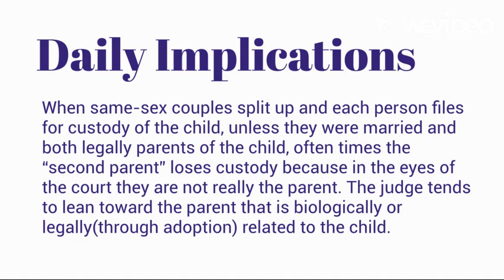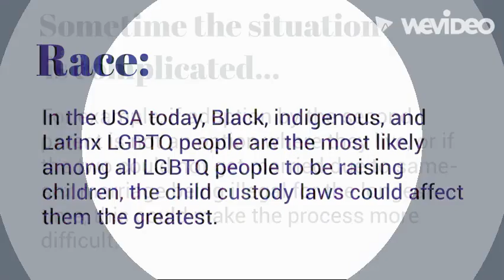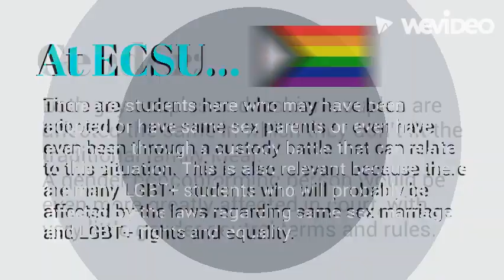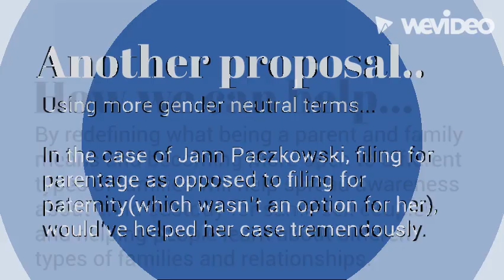Project - Olivia Gentile